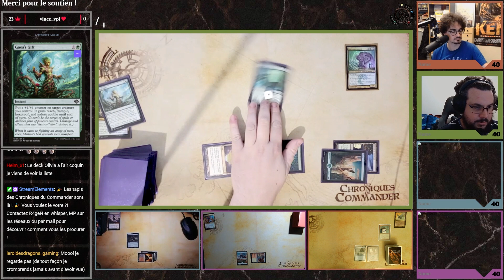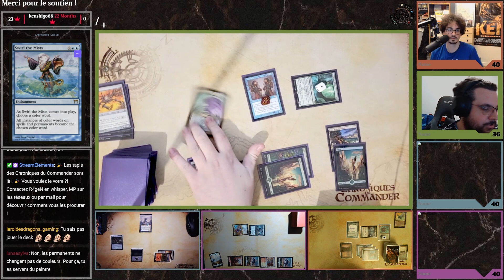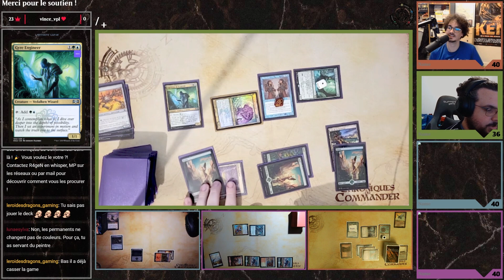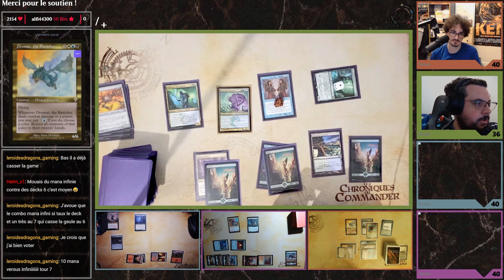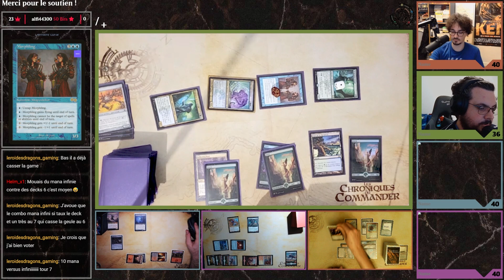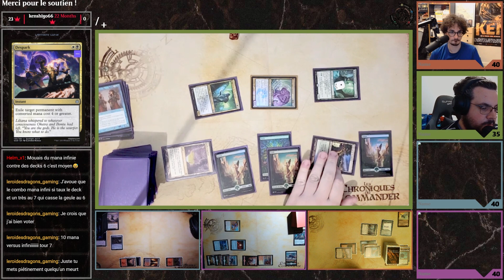DROMAR, KRAG, DEPALA, OLIVIA | Commander Club S3 EP10 | MTG EDH Live Gameplay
L'instant nostalgie est arrivé !
On radote et on joue avec des vieilles cartes

N'hésitez pas à proposer des thèmes pour nos soirées du jeudi :)

Merci à Doku Wil'Faël pour le travail accompli, n'hésitez pas en commentaire à nous faire des retours sur celui-ci !

Retrouvez la rediffusion du live de jeudi dernier !

00:00 : Intro & Présentation
09:31 : Baston !!
36:42 : Debrief